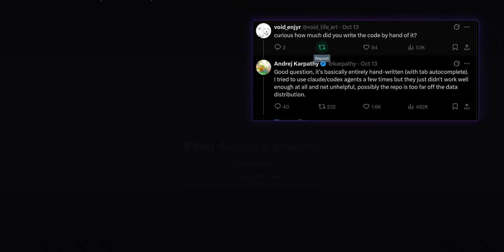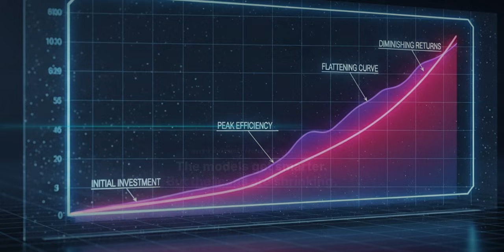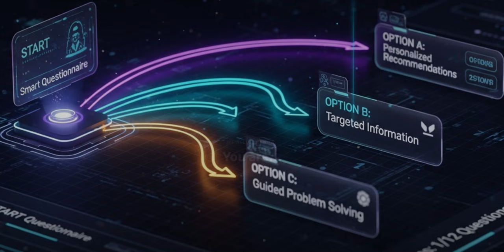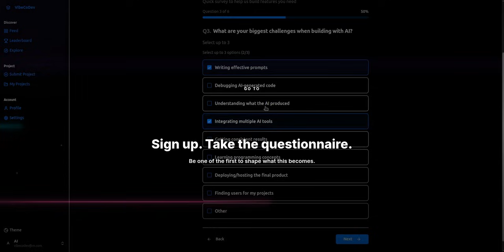Watch this BEFORE 2026!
🚀 2025 vs 2026: The Developer Transformation You Can't Ignore

In 2025, most developers are:
❌ Coding alone in isolation🚀 2025 vs 2026: The Developer Transformation You Can't Ignore

❌ Coding alone in isolation
❌ Drowning in errors and burnout
❌ Struggling to ship real products
❌ Watching AI tools but not leveraging them

In 2026, everything changes.

✅ AI agents that actually understand your codebase
✅ Global communities of builders, creators, and founders
✅ Real collaboration — São Paulo ↔ Seoul ↔ Lagos ↔ Berlin
✅ Side projects turning into $100K+ businesses
✅ 16-year-olds getting hired based on proof of work

Even Andrej Karpathy tried going full "vibe code"... and went back to writing code by hand. The tools got better — but something was still missing.

That missing piece? COMMUNITY.

VibeCoDev is building the launchpad for the 2026 developer:
🔍 Find collaborators who complement your skills
📚 Learn from real builders shipping real products
🚀 Get discovered by startups and investors

The future isn't smarter AI. It's smarter HUMANS using AI — together.

📋 Take the 2-minute questionnaire — your answers shape what we build

⏱️ TIMESTAMPS:
0:00 - The 2026 Wake-Up Call
0:18 - What 2025 Promised Us
0:40 - The AI Plateau Nobody Talks About
1:05 - The Real Game-Changer
1:30 - Imagine This...
2:00 - Introducing VibeCoDev
2:30 - Your Move

👍 Like if you're ready for 2026
💬 Comment: Are you a coder, creator, or both?

⏱️ TIMESTAMPS:
0:00 - The 2026 Wake-Up Call
0:18 - What 2025 Promised Us
0:40 - The AI Plateau Nobody Talks About
1:05 - The Real Game-Changer
1:30 - Imagine This...
2:00 - Introducing VibeCoDev
2:30 - Your Move